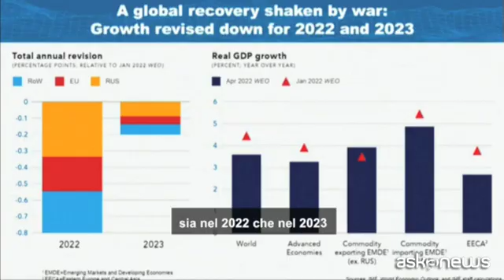Il Fmi rivede al ribasso le prospettive di crescita per l'Ue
Roma, 19 apr. (askanews) - "Le prospettive di crescita per l'Unione Europea sono state riviste al ribasso di 1,1 punti percentuali a causa dell'effetto indiretto della guerra, rendendola il secondo maggior responsabile della revisione complessiva al ribasso". Lo afferma il capo economista del Fondo monetario internazionale, Pierre-Olivier Gourinchas nell'editoriale del World Economic Outlook.
"Rispetto alle nostre previsioni di gennaio, abbiamo rivisto al ribasso la nostra proiezione per la crescita globale al 3,6% sia nel 2022 che nel 2023. Questo è conseguenza dell'impatto diretto della guerra in Ucraina e le sanzioni alla Russia, entrambe le nazioni dovrebbero subire forti contrazioni"-